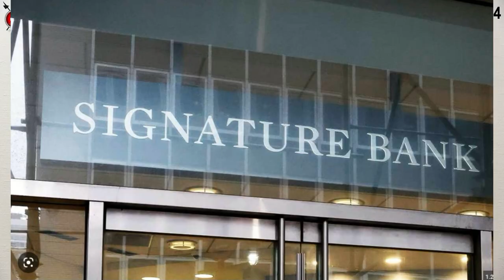Credit Suisse Crisis Explained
Credit Suisse Financial Crisis Explained. creditsuisse The problem is more of a bad image crisis than a financial crisis. The most frequent question is. Which bank is super safe for depositing the assets? Investors are scared. The Credit Suisse bondholders who lost 16 billion Swiss francs are angry and furious. The pension fund of Migros, Switzerland’s biggest supermarket chain, lost 100 million CHF with Credit Suisse coco bonds or additional tier 1 bonds. They ask for justice.

A dozen US law firms are preparing a class action against UBS, FINMA, the financial watchdog, the Swiss National Bank, and the Swiss government. They want me to cooperate. In this video, I will disclose my opinion, including the arguments of the AT1 bondholders for a class action. I will tell you how I answered the phone calls.

00:00 Credit Suisse crisis explained
01:51 US banks are going bust
02:23 What happens with Credit Suisse?
04:11 Saudi National Bank and Credit Suisse
04:48 Swiss National Bank Credit Suisse
05:08 Credit Suisse share price
05:43 Coco bonds at1 Credit Suisse
08:38 Swiss National Bank provides liquidity
10:22 Bilateral investment treaty claims
12:00 Why Credit Suisse lost money?
12:40 Sergio Ermotti will be the new CEO of UBS
13:05 Wealth management vs investment banking
13:35 Safest business model wealth management

We will help you with Swiss bank account opening with the safest Swiss bank!